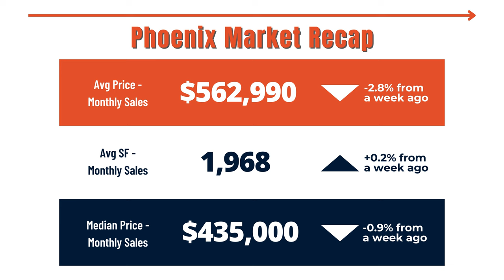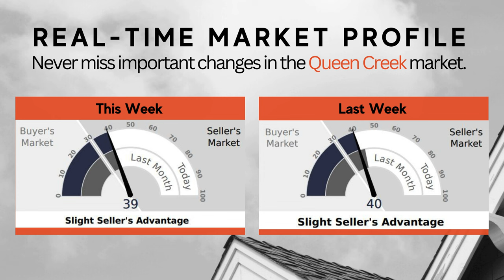Phoenix Market Update | A Winning Streak with Dropping Mortgage Rates and Seller's Advantage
One key trend that has captured the attention of both buyers and sellers is the consistent drop in mortgage rates. This unexpected yet welcomed development, coupled with a strong seller's advantage in major cities, has ignited a new wave of excitement in the real estate scene.

Dropping Mortgage Rates: A Buyer's Boon:
The Phoenix real estate market has seen a remarkable trend in the continuous drop of mortgage rates. Prospective homebuyers are finding themselves in an advantageous position as these decreasing rates translate into more affordable financing options. The city's housing market is becoming even more enticing for those looking to make a move, whether it's their first home or an upgrade to a larger space.

Market Action Index: Sellers on Top:
Delving into the Market Action Index (MAI) reveals a landscape mostly in favor of sellers. Major cities within the Phoenix market are experiencing a seller's advantage, indicating a higher demand for properties than the current supply. This dynamic creates an environment where sellers have more negotiating power and can often secure favorable terms.

Implications for Homebuyers and Sellers:
For homebuyers, the current scenario presents a window of opportunity to lock in historically low mortgage rates. This financial advantage can significantly impact the long-term affordability of a property, making it an ideal time to explore homeownership.

Sellers, on the other hand, have the upper hand in negotiations. With the seller's advantage in major cities, strategic pricing and marketing can lead to quicker sales and potentially higher profits.

Conclusion:
As the Phoenix real estate market continues to evolve, the dropping mortgage rates and the prevailing seller's advantage signal exciting times for both buyers and sellers. Whether you're looking to purchase your dream home or capitalize on the current market dynamics, staying informed and acting decisively will be key to navigating the thriving Phoenix real estate scene. To embark on your real estate journey, call or text and seize the opportunities awaiting you in the Phoenix market.

🆓 FREE RESOURCES:
📝 Preferred Arizona Mortgage Partner: Coming Soon